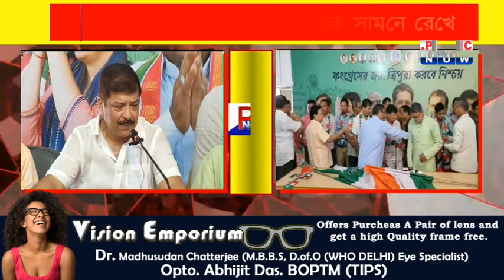Tripura Congress : আসন্ন লোকসভা নির্বাচন কে সামনে রেখে ক্রমশ শক্তিশালী হচ্ছে প্রদেশ কংগ্রেস